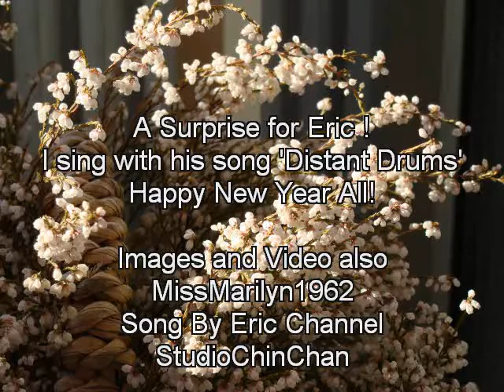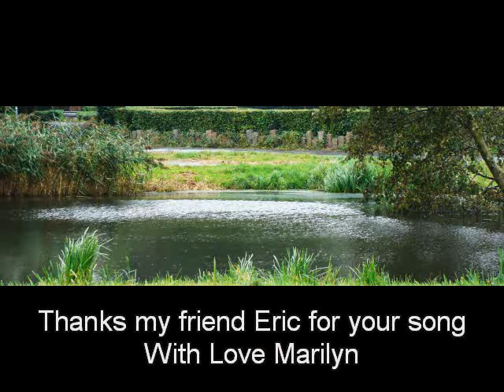Distant Drums By Eric and MissMarilyn1962 ( Our Song )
A surprise for my friend Eric ( Channel StudioChinChan) here on You Tube ( please visit his beautiful channel )
I sing here with his wonderful song 'Distant Drums' to make him and you ..smile.. starting a brand new year..
'All the best my friends' , my first song in 2012 .. Hope you like it :-)

With Love,
Marilyn